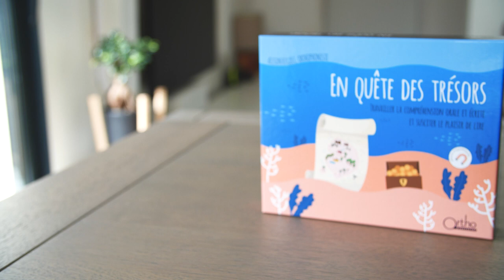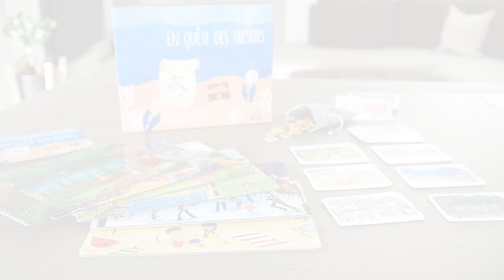En quête de trésors - Orthophonie - Compréhension orale et écrite, lecture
Découvrez le jeu orthophonique En quête de trésors, créé par Alison Rigoli et édité par Ortho Edition, maison d'édition de matériel, jeux et ouvrages pour l'exercice professionnel de l’orthophonie.

📹 Vous trouverez dans cette vidéo :
Une présentation du jeu d'orthophonie, En quête de trésors permet de travailler la compréhension orale et écrite de manière ludique en visitant différents décors et en manipulant des éléments. Il suscite également le plaisir de lire chez l’enfant en entraînant la lecture, de travailler l’implicite et les inférences, de stimuler l’attention visuelle et d’enrichir les capacités lexicales et syntaxiques.